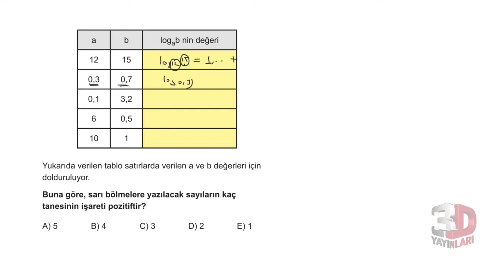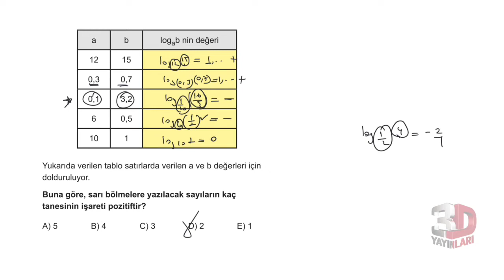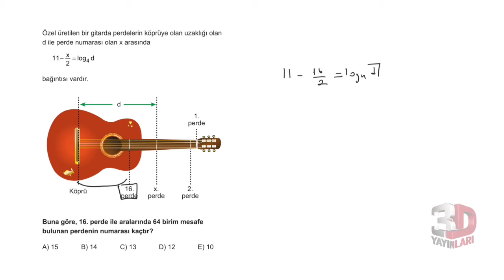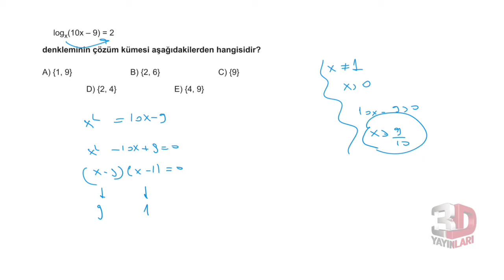3D AYT MATEMATİK ÇÖZÜMLERİ BÖLÜM-7 TEST-4 (LOGARİTMA)